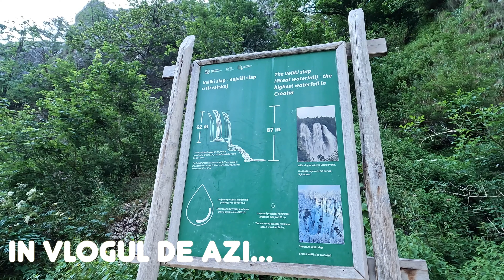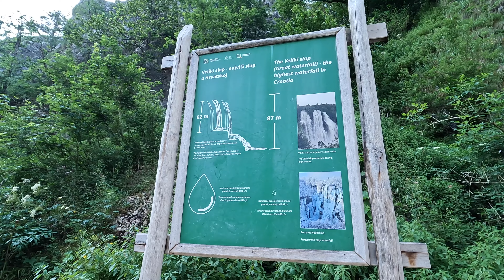Merită să vizitați PARCUL NAȚIONAL PLITVICE în sezon?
Voi ce credeți merită să vizitați Parcul Național Plitvice în sezon? Noi suntem convinși că am găsit raiul pe pământ.
Vizionare plăcută!